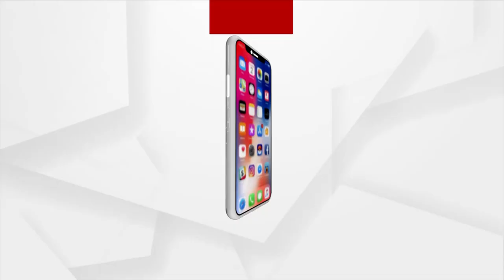Teacher Day Celebration At Koraput's Saraswati Shishu Vidya Mandir With Rituals